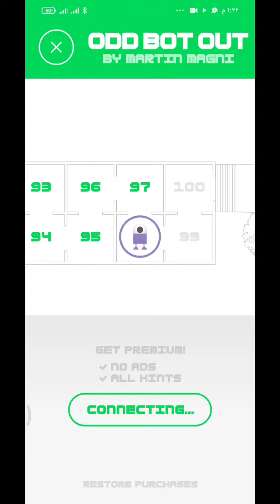Odd Bot Out Level 98